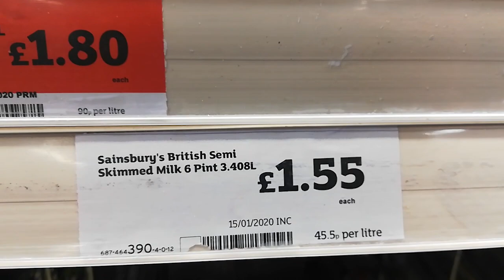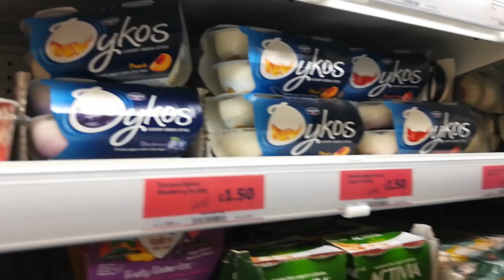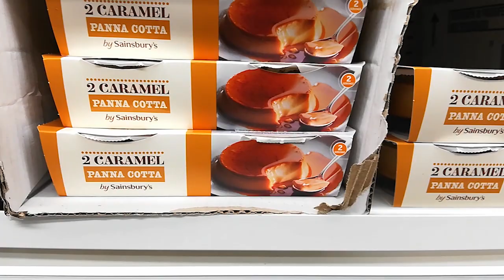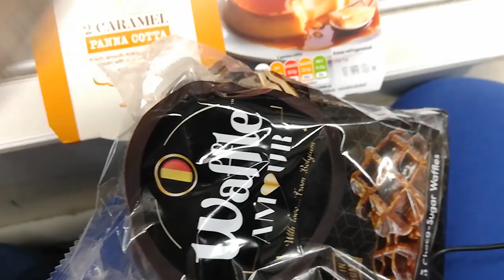LIVE: АНГЛИЯ: Sainsbury's - сырокопченая колбаса, бельгийские вафли и панакота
Sainsbury's - это не мой магазин, он дороже чем Тesco, а качество продуктов в этих двух супермаркетах одинаковое. Но есть продукты, которые я могу купить только там (и то, не в каждом...

Только в Sainsbury's района Хаммерсмит я обычно могу найти сырокопченую колбасу и бельгийские вафли, а на Кромвелл роуд часто бывают хорошие скидки на мороженое Mars и Snickers (коробка из 6 батончиков часто по скидке продавалась за £1,50 - 150 руб.)

Вот так я часто ходила по разным супермаркетам, приобретая только нужные МНЕ продукты, часто охотясь за скидками.